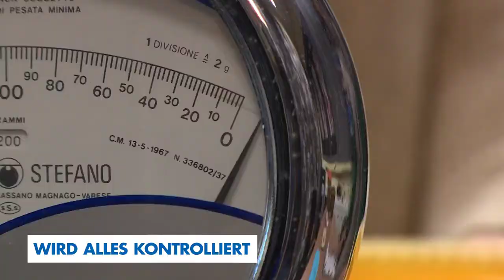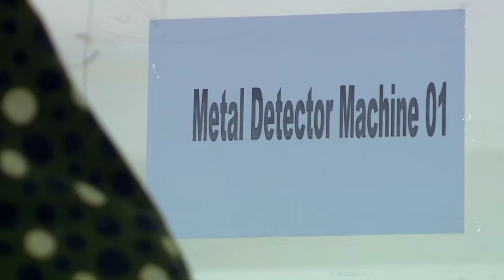UNSER HANDTUCH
GUTE QUALITÄT ZUM NIEDRIGEN PREIS
Und dann auch noch verantwortungsvoll
Wie wer das schaffen? Sehen Sie selbst..